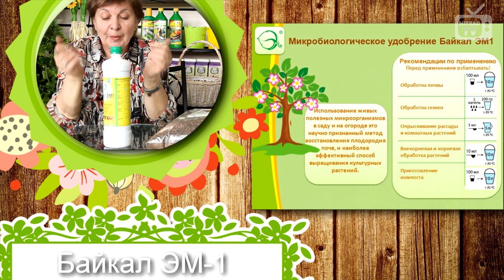Байкал Эм 1 ➡ Микробиологическое удобрение ☑️ Применение препарата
Используя микробиологические препараты не нужно забывать,  о том,  что их главная составляющая - живые микроорганизмы, требующие  бережного отношения к себе. Чтобы они активно размножалась, и работали в полную силу, необходимо помнить об определенных правилах, соблюдение которых ускоряет появление видимых положительных результатов на обрабатываемой земле и собранном урожае.

По поводу совместимости с другими препаратами хочется отметить, что любые средства с бактерицидными свойствами вредят живой культуре. Агрохимикаты разрушают среду обитания большинства почвенных жителей, в первую очередь - микроорганизмов, благодаря которым на Земле обеспечивается биологический круговорот. Совмещать микробиологическое удобрение «Байкал ЭМ1» с другими биологическими препаратами можно.

Прежде чем использовать «Байкал ЭМ1»,  необходимо приготовить рабочий раствор. Рецепт приготовления рабочего раствора прост: в стеклянную, пластиковую или  нержавеющую чистую емкость налить теплую (20-25°С) нехлорированую воду, по возможности добавляя в небольшом количестве питательную среду  для бактерий. В качестве нее можно использовать сироп от старого варенья, патоку или сахарный сироп. Затем вливают то количество препарата, которое необходимо для приготовления раствора нужной концентрации. Концентрация рабочих растворов зависит от их назначения: для замачивания семян, опрыскивания рассады и вегетирующих растений, корневой и некорневой подкормки, обработки почвы и компостных куч.